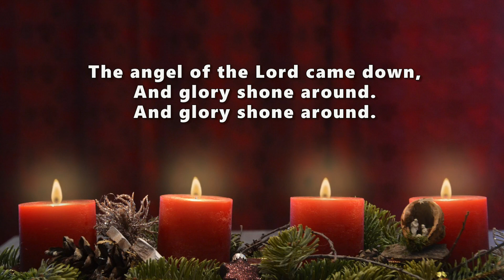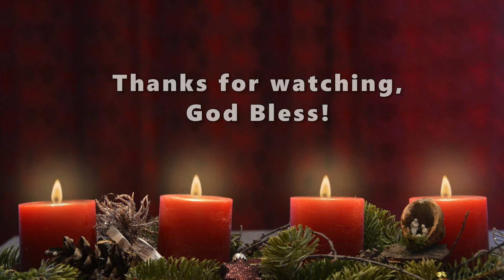While Shepherds Watched Their Flocks (PIANO SOLO ~ with lyrics)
Designed for those times when a short, musical interlude is needed, here is a short piano solo arrangement of the classic Christmas tune by George F. Handel. Flowing peacefully throughout, this arrangement creates a nostalgic mood making it ideal for use during the reflective portion of a worship service such as a prelude or offertory. An optional repeat is provided in case a longer musical selection is needed.

Lyrics by Nahum Tate are included on the video for sing-along enjoyment.

This arrangement is one of the seven songs in the two collections below:
"Christmas Meditations (A Collection of LARGE PRINT, Two-page Carols for Solo Piano):"

"Christmas Meditations (A Collection of One-Page Carols for Solo Piano):"

Background video of flickering candles is courtesy of Pixabay.com. Used by permission.